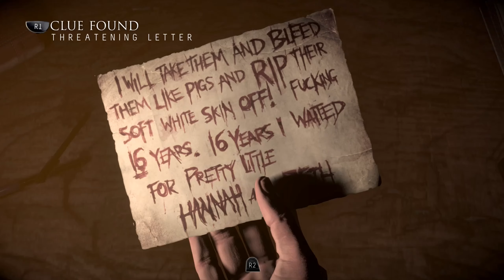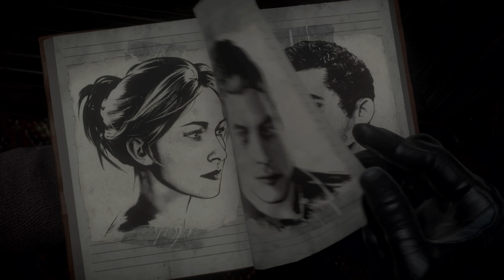Until Dawn #3 Gameplay Walkthrough No Commentary PS4 Pro 2020 Lets Play Game - Jess Gets Captured